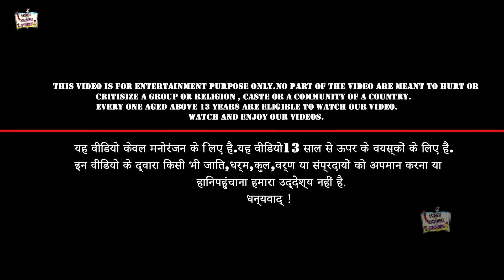फायर ट्रक मरम्मत Restoration Fire truck Hindi kahaniya Comedy New Kahani कहानियाँ Hindi Stories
Kahani  फायर ट्रक मरम्मत Restoration Fire truck Hindi kahaniya Comedy New Kahani कहानियाँ  Naya kahani Hindi stories in Hindi new video fire Truck kahani comedy story in hindi Naya Kahani funny